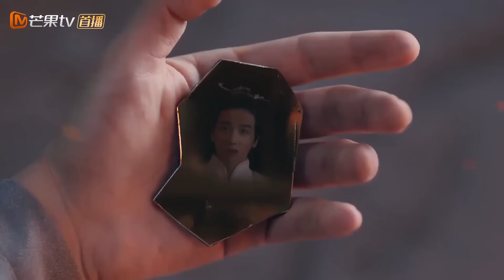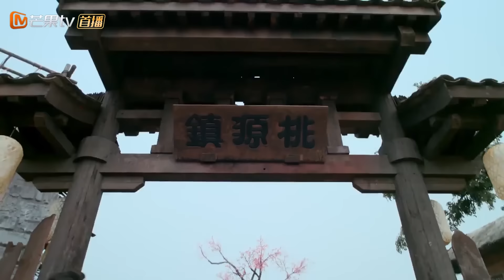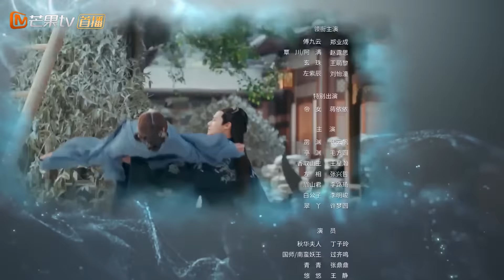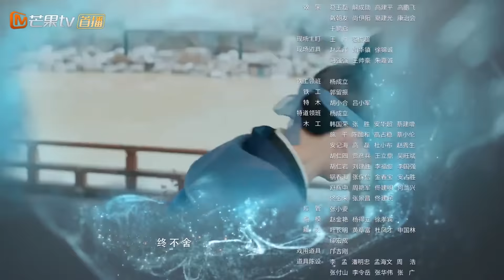《三千鸦杀》云川夫妇宠爱版：第12集｜郑业成 赵露思 刘怡潼 王萌黎 蒋依依 Love of Thousand Years【捷成华视偶像剧场】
《三千鸦杀》
导演：回宇
主演：郑业成，赵露思，刘怡潼，王萌黎，蒋依依
集数：30集

剧情简介：
上古时期，大燕国重臣左相暗通敌国天元国，导致大燕国灭亡。傅九云救下了公主覃川。目睹了天下苍生被天元国奴役的痛苦，为解救天下百姓，覃川发誓找寻上古灵灯.